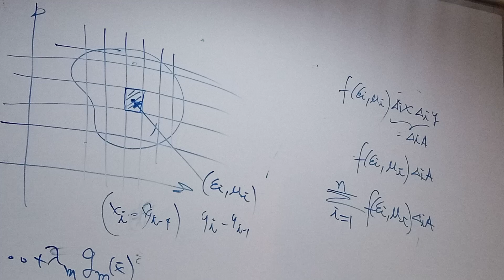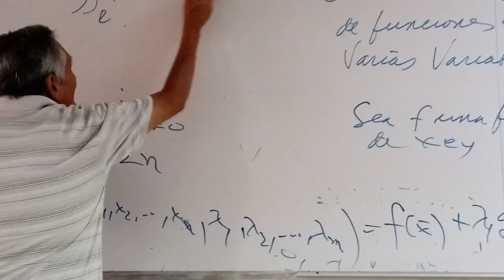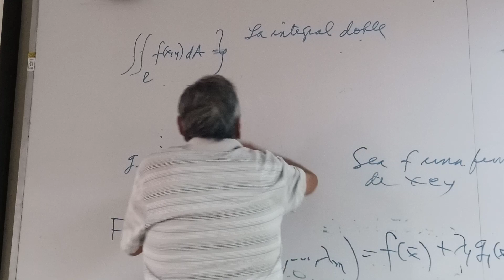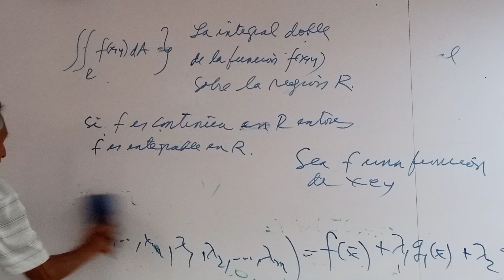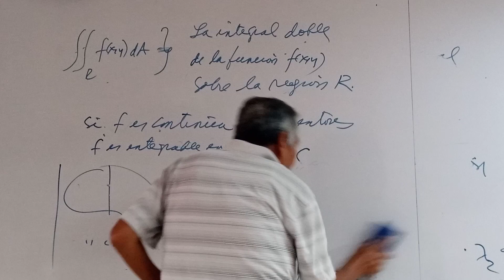MATEMÁTICA III | CB311 | FIC UNI 2024-1 | Sesión 10 ( Parte 3)